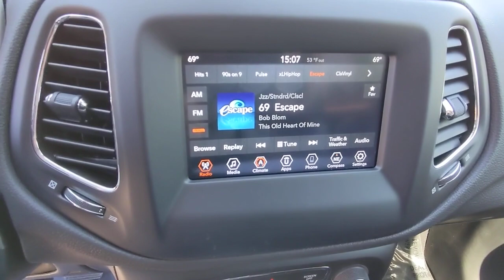2021 Jeep Compass Woodstock, Canton, Holly Springs, Kennesaw, GA D33082A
Diamond Black Crystal Pearlcoat Used 2021 Jeep Compass Latitude available in Woodstock, Georgia at Krause Family Ford. Servicing the Canton, Holly Springs, Kennesaw, GA area.

Recent Arrival! brOdometer is 1003 miles below market average! brCertified!! brCARFAX One-Owner! brClean CARFAX!! brPriced below KBB Fair Purchase Price!br22/31 City/Highway MPG Diamond Black Crystal Pearlcoat 2021 Jeep Compass Latitude 4D Sport Utility FWD 6-Speed Aisin Automatic and 2.4L I4.brbrEQUIPMENT GROUP 3.502 Axle Ratio 4-Wheel Disc Brakes 6 Speakers ABS brakes Air Conditioning AM/FM radio: SiriusXM Apple CarPlay/Android Auto Automatic temperature control Brake Assist Compass Delay-off headlights Electronic Stability Control Four wheel independent suspension Front Bucket Seats Front Dual Zone Electronic A/C Front fog lights Fully automatic headlights Heated Power Door Mirrors Illuminated entry Leather Shift Knob Low Tire Pressure Warning Panic alarm ParkView Rear Back-Up Camera Power steering Power Windows Quick Order Package 28J Radio: Uconnect 4 w/7 Display Rear window defroster Rear window wiper Remote Keyless Entry Roof Rack Speed control Split folding rear seat Spoiler Steering Wheel Mounted Audio Controls Tachometer Telescoping steering wheel Tilt Steering Wheel Traction control Trip computer Variably intermittent wipers Wheels: 17 x 7.0 Silver Painted Aluminum Windshield Wiper De-Icer.brbrKrause Care: Paint & Fabric Protection Sanitizer + Antimicrobial Rain Repellent Door Edge & Cup Headlight Protection Anti-Theft Vin Etching A/C System Refresh Nitrogen Tire Service Stolen Vehicle Assistance Roadside Assistance Collision Loyalty Credit Digital Fraud Protection.brbrCertification Program Details: 139-Point Inspection by Factory-Trained Technicians 90-Day/4000-Mile (whichever comes first) Comprehensive Warranty1 Nationwide Dealer Network for Service and Accessories Complimentary 24/7 Roadside Assistance2 CARFAX Vehicle History Report3 11000 FordPassTM Rewards Points4 to Use Toward Your First Maintenance Visit Exceptional Coverage Comes Standard. 2 See your dealer for coverage details. Roadside Assistance is included for certain owners and available to everyone for a per-service fee. Ford reserves the right to change program details without obligations. 3 CARFAX is a registered trademark of CARFAX Inc. 4 FordPass App compatible with select smartphone platforms is available via a download. Message and data rates may apply.brbrbr*Please contact dealer for full details. All prices do not include taxes estimated tax fees dealer documentary fee certification costs reconditioning costs and any installed equipment. *Limited warranties see dealer for details* A short visit to Krause Family Ford located at 195 Woodstock Parkway Woodstock GA 30188 can get you a hassle free deal on this trustworthy vehicle today!